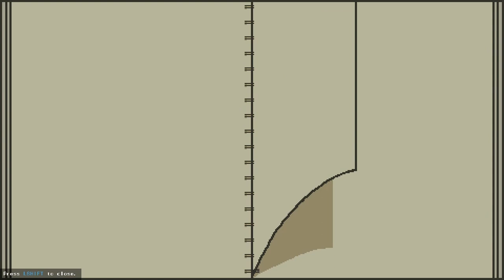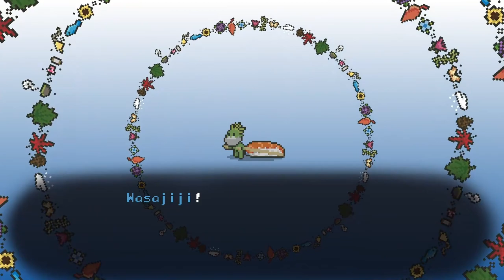Let's Play Spirittea! [Conspicuous Crows]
Hi! Welcome to the description box. In this new series our character explores this new town for a fresh start in life. However, this town holds a secret. What will we discover is lurking behind closed doors?

Ignore tags!